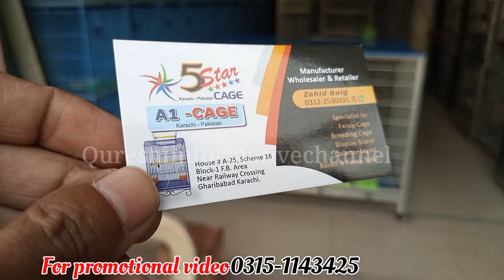Cages shop visit| new fancy parrot Macaw Kakato grey Parrot pahadi Parrot Cages|lalukhet bird market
Cages shop visit| new fancy parrot Macau Kakato grey Parrot pahadi Parrot 🦜 Cages| lalukhet bird|# Cages shop visit#qureshiinformativechannel#lalukhetbirdsmarket